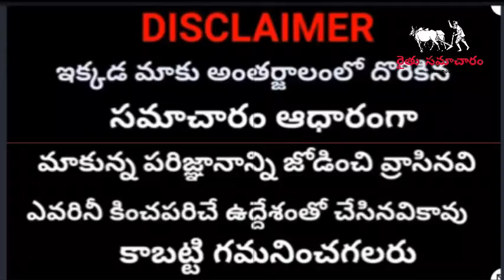తెలంగాణ రైతు రుణమాఫీ డబ్బులు విడుదల | Rythu Runamafi Today Latest News |Runamafi Latest Updates 2022